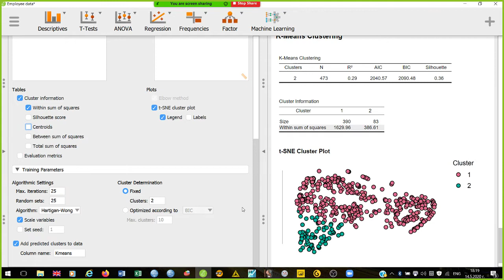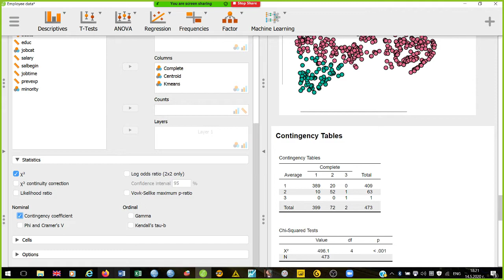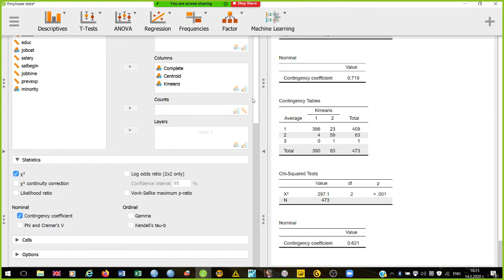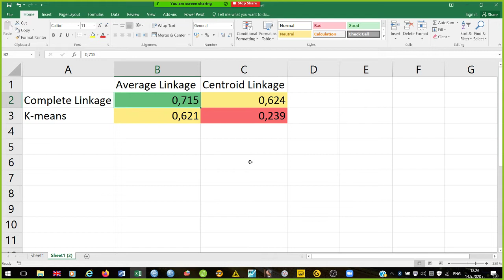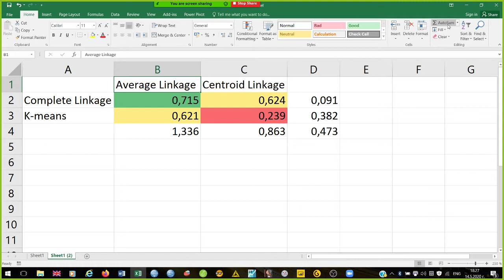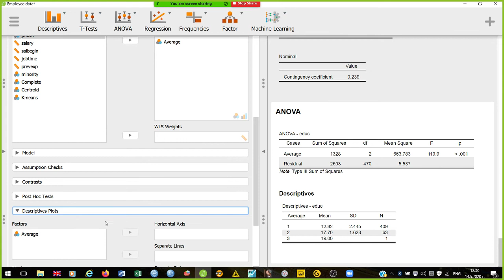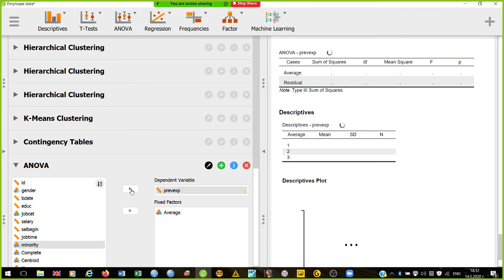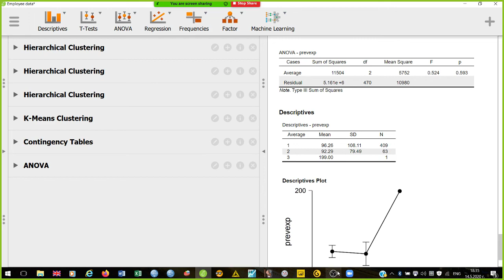Клъстерен анализ 6